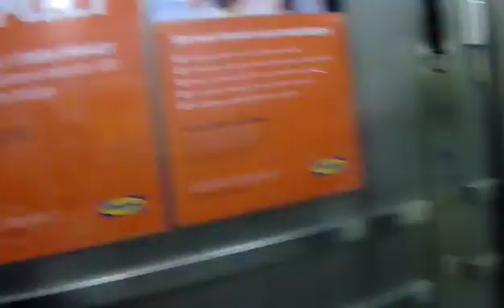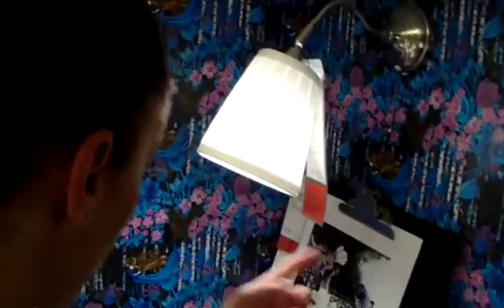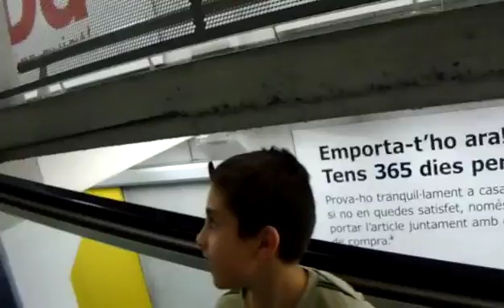VLOG / DIARIO VAMOS A IKEA (PREPARANDO LA HAB PRINCIPAL)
Dedito arriba si te ha gustado el video y deja tu comentario para futuros videos nos vemos pronto!